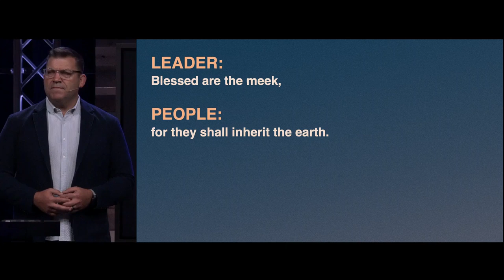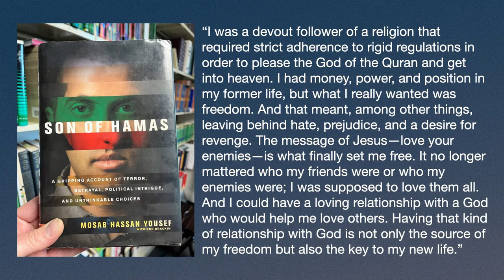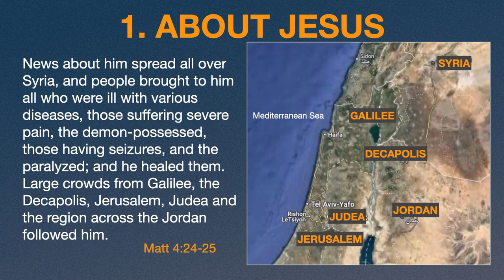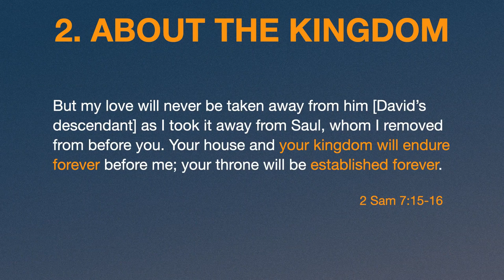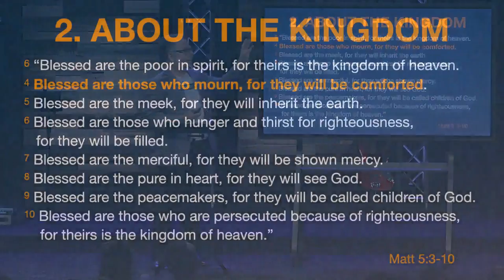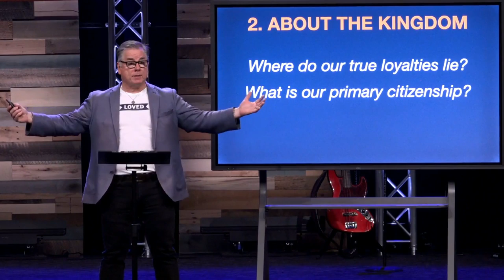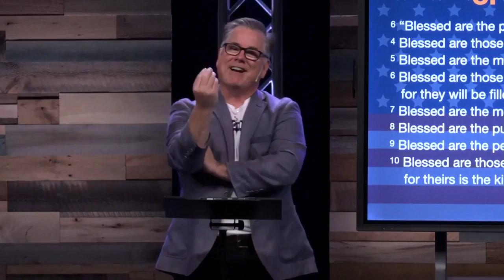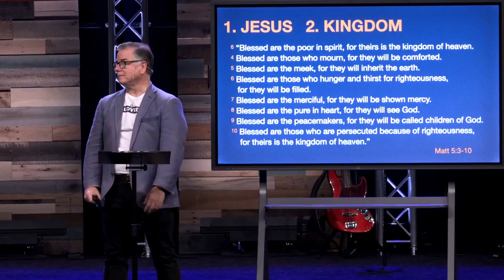What Are The Beatitudes? (Matthew 5:1-10) (Sermon)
Series: "Kingdom Citizens"
Sermon: What Are The Beatitudes? (Matthew 5:1-10)
Campus: Keslinger
Date: 09/15/24
Speaker: John Dickson

If you are new (or newish) or would like to connect with a pastor, text the word "hello" to , and Pastor Stetson will follow up with you!